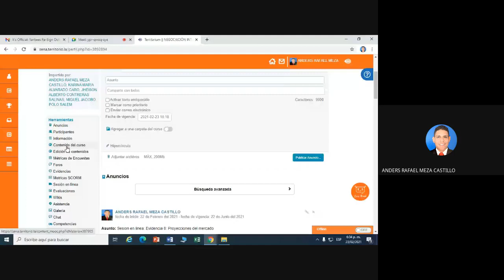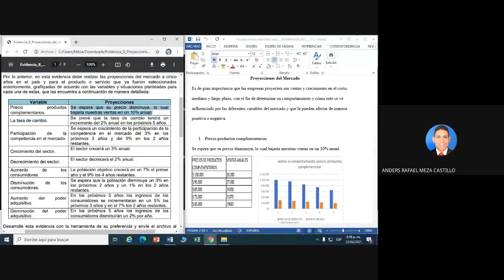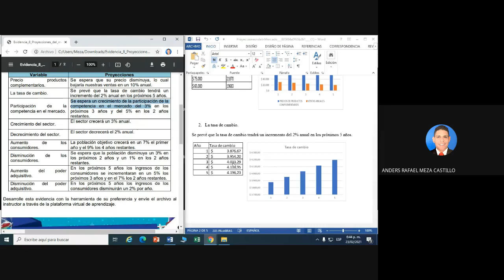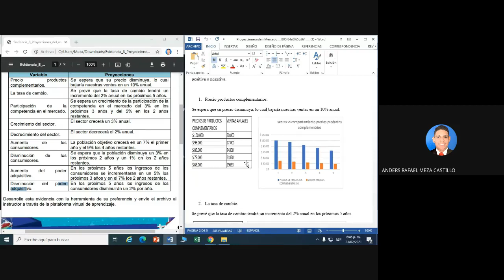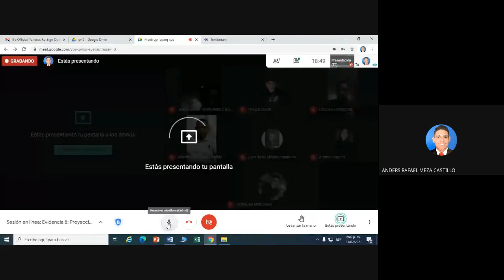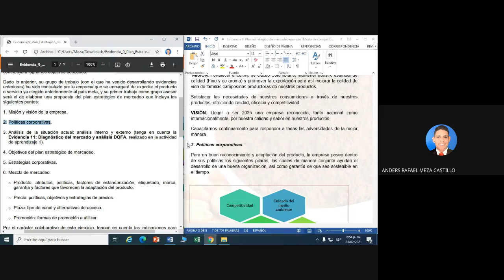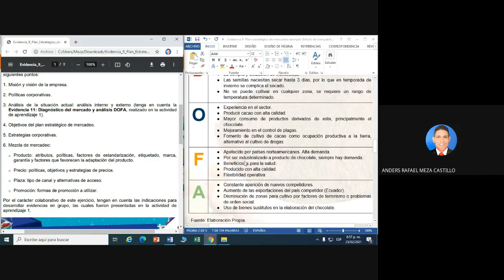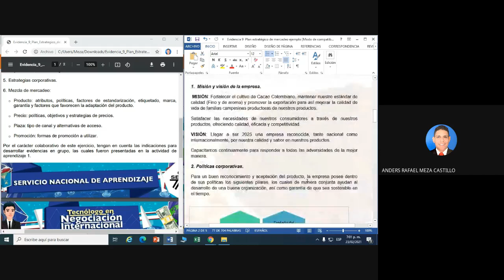Sesión en linea Evidencia 8 Proyecciones del mercado (NI ficha 2176071)